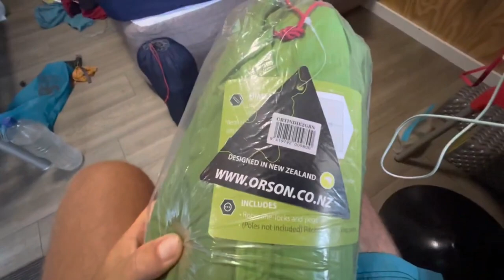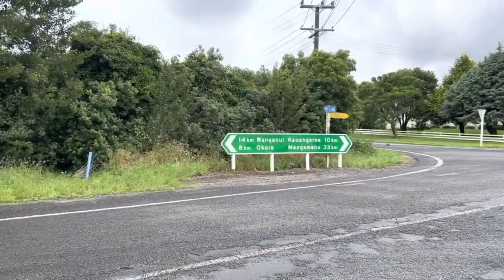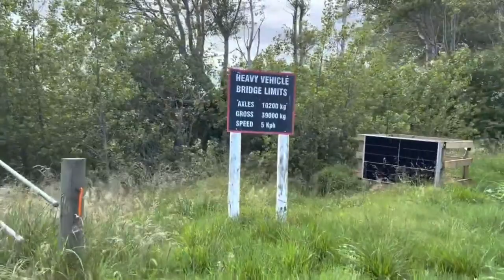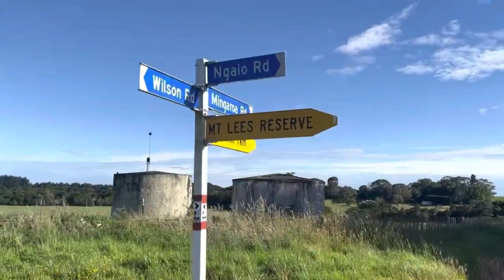The Te Araroa Trail - Whanganui to Palmerston North (Useful Information)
Podcast: Off Trail Podcast (wherever you get your podcasts)